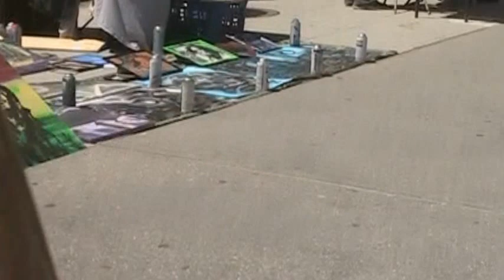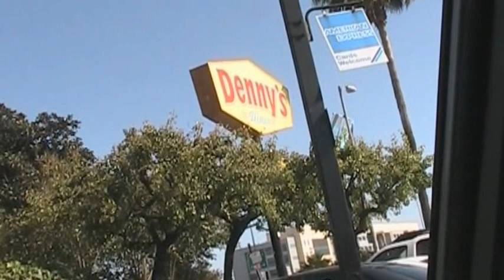A Day at Venice Beach California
Spend the afternoon at Venice Beach.  It's filled with people, performers, artist and so much more.